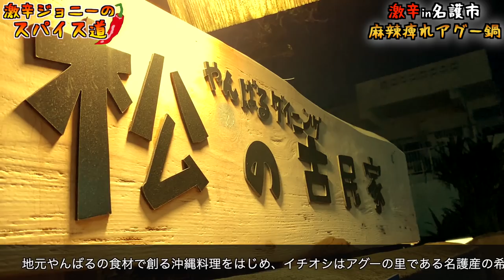【激辛】沖縄名産アグー豚の『シビ辛麻辣鍋』にチャレンジ！【やんばるダイニング松の古民家】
【今回のお店】
やんばるダイニング 松の古民家
沖縄県名護市大南2-14-5

【クリスマス限定欲しいものリスト】

【過去動画】